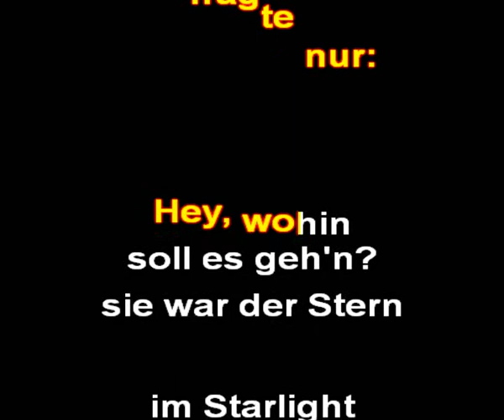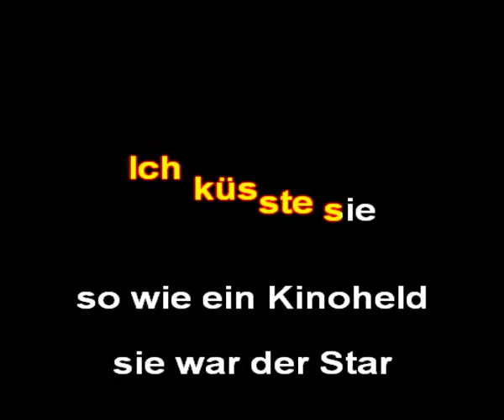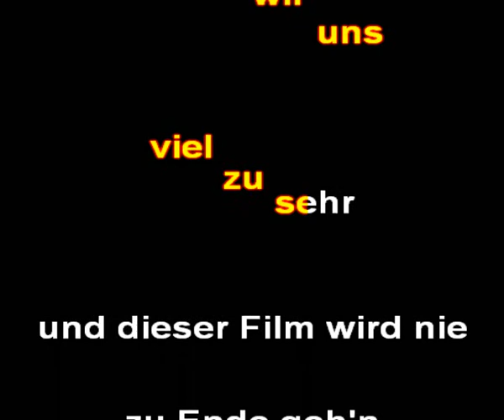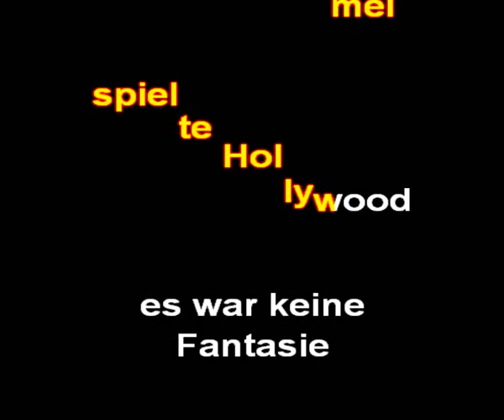Nockalm Quintett - Der Himmel spielte Hollywood